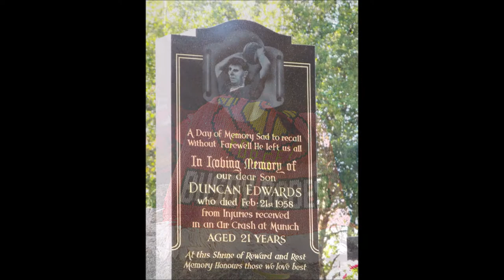Duncan Edwards, Grave, Dudley Cemetery, Dudley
FOOTBALLER DUNCAN EDWARDS 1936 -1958, WHO DIED IN THE MUNICH AIR  CRASH OF 1958.

my older video's of duncan edwards.

please note due to the age of these leaflets and videos some of the information above maybe out of date.